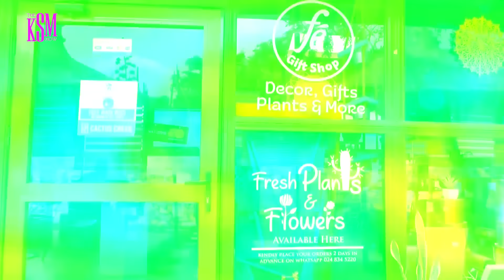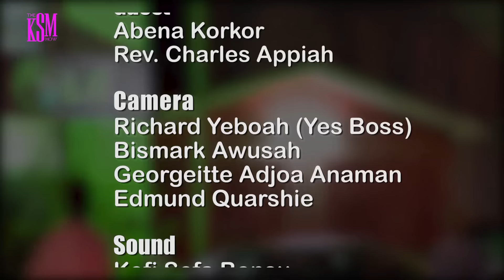Getting Real with Abena KorKor: Delving Deeper into Her Mindset and Straight Talk about Zionfelix